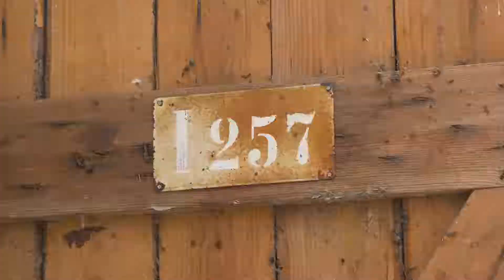Muuntamosta tuli museo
Puutornimuuntamoilla on ollut merkittävä rooli sähkönjakelun kehityksessä. Halusimme säilyttää palan historiaa ja muuttaa yhden puutornimuuntamon museoksi. Hämeenkoskelta siirretyn muuntamon tarinaan pääset tutustumaan Elimäen kotisutumuseolla.